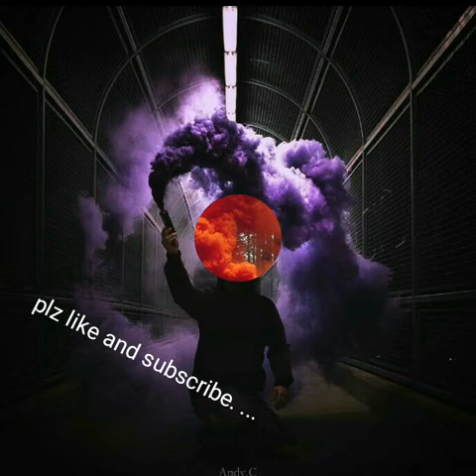Colour Smoke bomb photography for boyzzz....